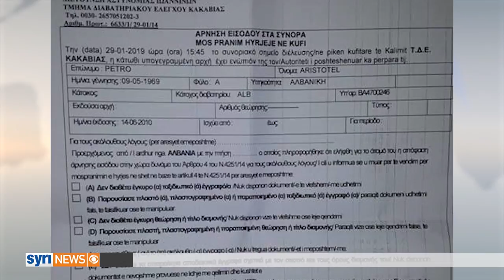U shpall "non grata" nga Greqi. Pronari i Alpo TV Aristotel Petro ne Syri.net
U shpall "non grata" nga Greqi. Pronari i Alpo TV Aristotel Petro rrefehet ne Syri.net